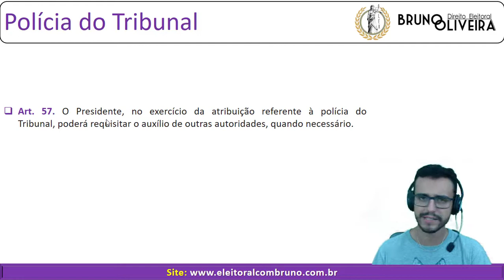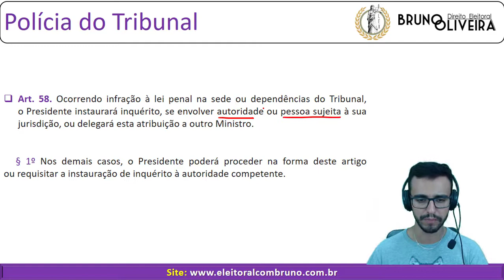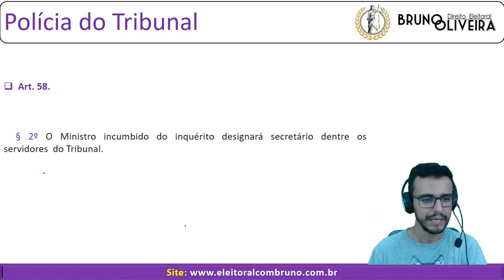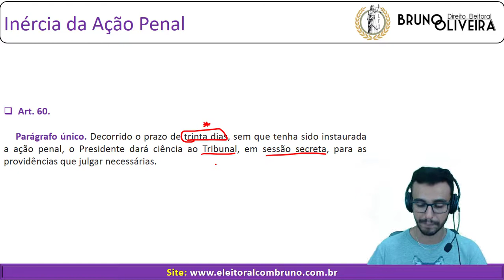STJ - Regimento Interno - Art. 57 ao 60 - Polícia do Tribunal e Desobediência ou Desacato